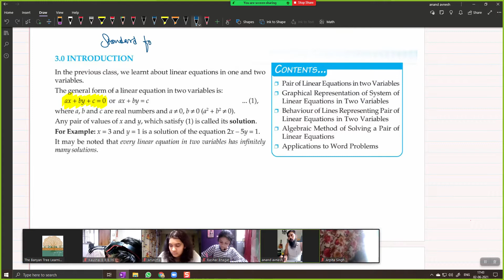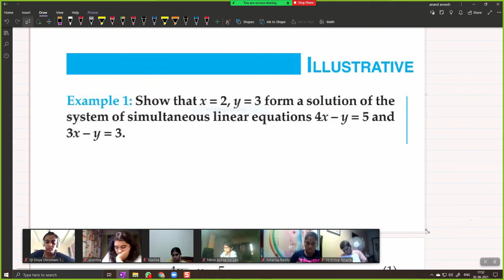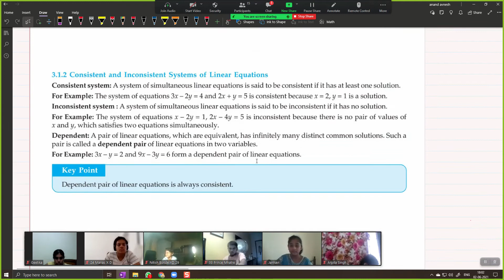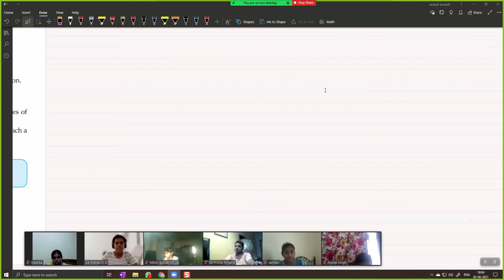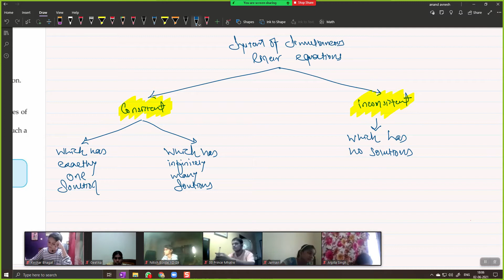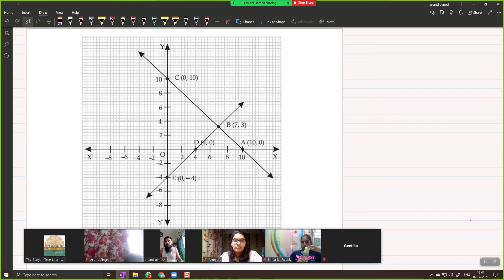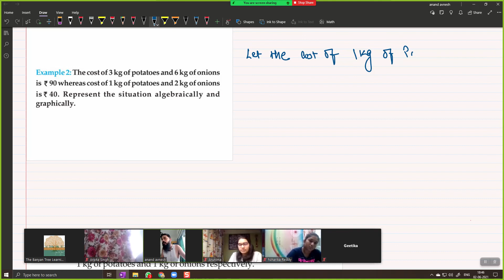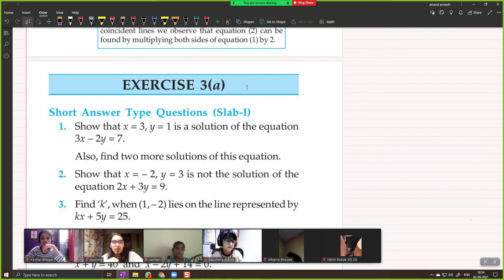X CBSE (Batch 2) - Maths ch#3 Pair of Linear Equations in two variables: Part 1 (2021)